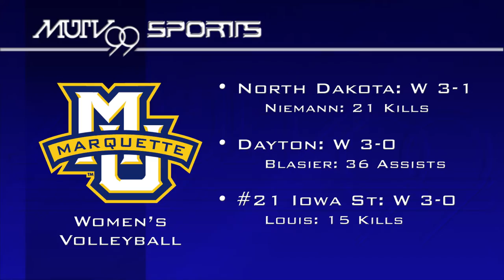Marquette Sports Weekend Preview: 9/3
Michael Beiermeister takes you through this Labor day weekend's Marquette Sports events.